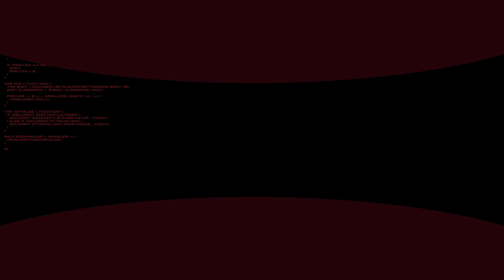Nejlepší loadouty do Warzone | SEASON 5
Konečně jsem všechny zbraně otestoval a přináším ti nové, aktuální video o loadoutech. Sice je pravda, že nová sezóna je za dveřmi, ale věřím, že se najde spousta lidí, které video pomůže.

0:00 Intro
1:34 GALIL & MP5
5:58 GALIL & ORIGIN
8:35 KILO & MP5
10:15 M4A1 & R9
13:27 MP7 & HDR
16:17 RAM7 & AX50
18:37 GRAU & MP5
20:15 RESTOCK/TRACKER
21:46 RESTOCK/SPOTTER
22:23 GHOST
23:26 Outro